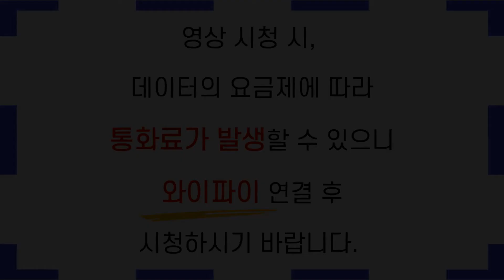[부평구노인복지관] 경로당여가문화보급사업 건강체조 2강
정명순강사님의 건강체조 2강 [걷기운동] 입니다.

* 본 음원은 대한체육회에서 14년도에 제작하여 공공누리 1유형으로 개방한 '생활체육7330 로고송'을 이용하였으며 해당 음원은 대한체육회에서 다운받으실 수 있습니다.